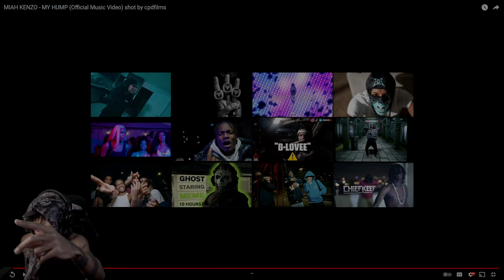MIAH KENZO - MY HUMP (Official Music Video) shot by cpdfilms | REACTION